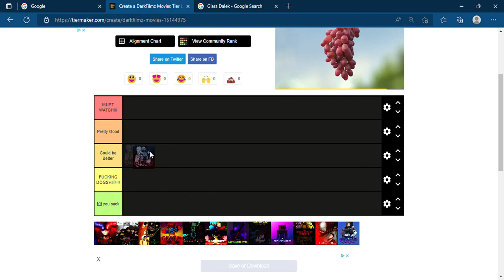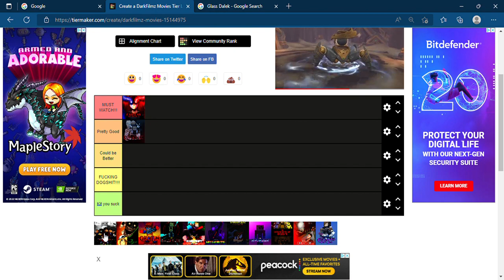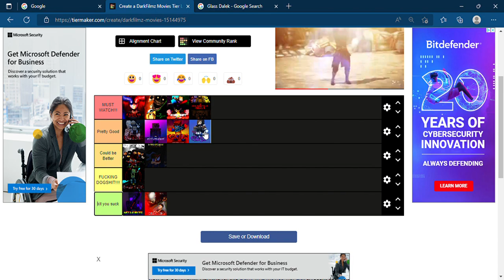Dalek Giratina Ranks Darkfilmz Tier List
AAAAAAAAAAAHHHHHHHHHHHHHHHHHH